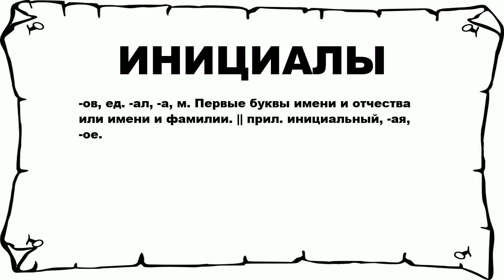ИНИЦИАЛЫ - что это такое? значение и описание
Хочешь знать что значит ИНИЦИАЛЫ? тогда слушай до конца.

 -ов, ед. -ал, -а, м. Первые буквы имени и отчества или имени и фамилии. || прил. инициальный, -ая, -ое.